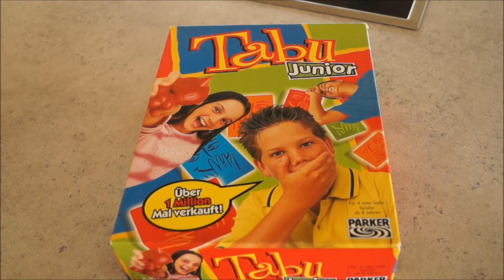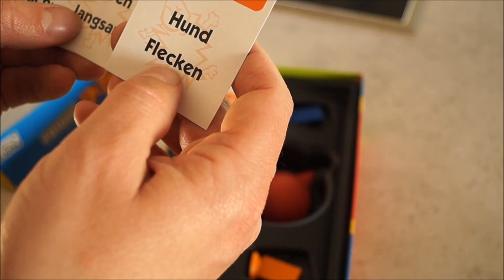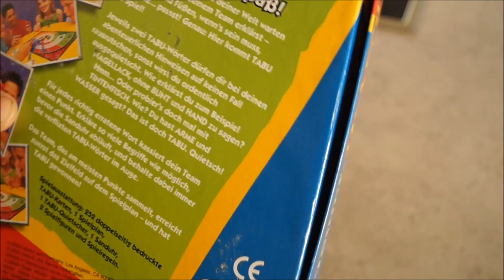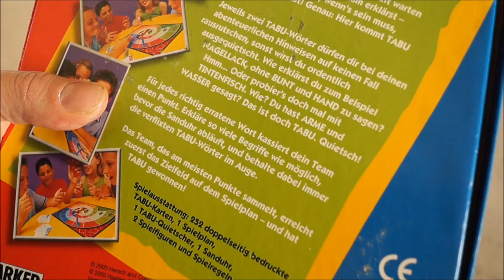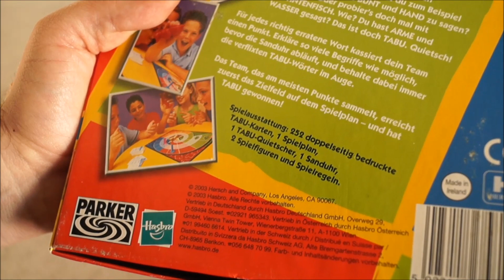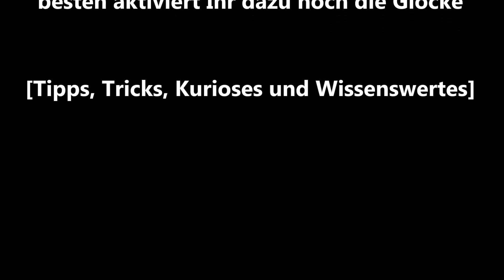Tabu Junior Gesellschaftspiel für Kinder und ganze Familie Partyspiel Begriffe raten Mimik Gestik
In diesem Video möchte ich Euch das Ratespiel für Kinder Tabu Junior vorstellen.
Ich erkläre Euch kurz wie es geht und zeige Euch die einzelnen Teile.

Hier der Link zum Spiel
►►Links◄◄
* Tabu Junior Spiel von Parker